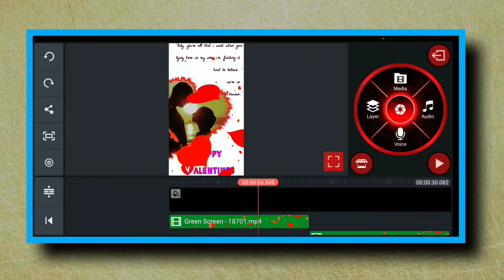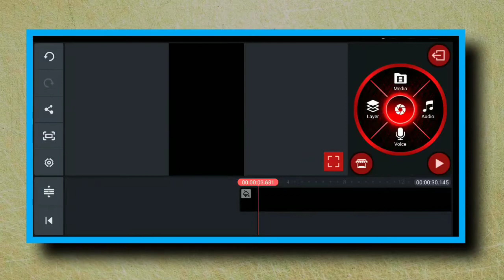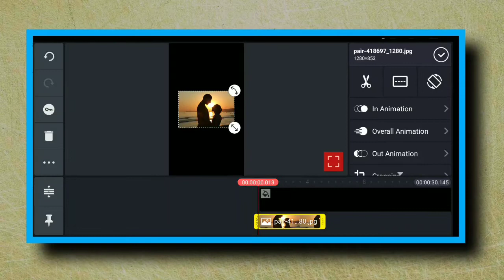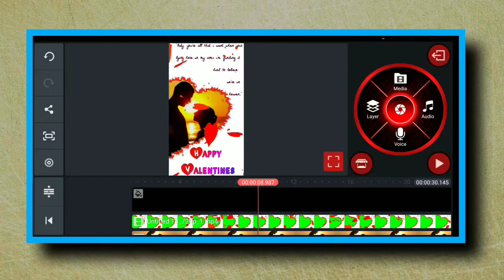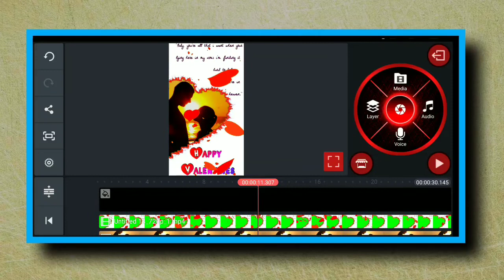Happy Valentine's day whatsapp status video editing Telugu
Happy Valentine's day special whatsapp status video editing Telugu | Valentine's day whatsapp status | srikanth tech creator

valentine day
valentine day song
valentine day whatsapp status video
valentine day whatsapp video
valentines day song, valentines day wishes valentines day love status
trending status, love status
valentines day 2020
valentine day whatsapp status song
valentines day status for girlfriend
valentines day status for boyfriend
 best whatsapp status
14 February 2020